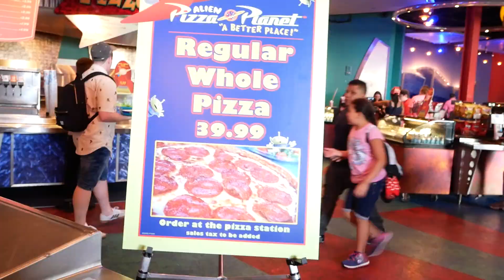Storm Troopers Not Amused - SoCal CityPASS Disneyland Day 1 (2nd half) - Part 3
This is the second part of our 1st day at Disneyland using our SoCal CityPASS.  We visited Tomorrowland, and we got a little visit from the storm troopers as we made our way to visit Chewbacca!  The best part of our day was the Pixarfest fireworks at the end of the day!  Come along with us on the rest of our SoCal CityPASS journey as we have great adventures with family!